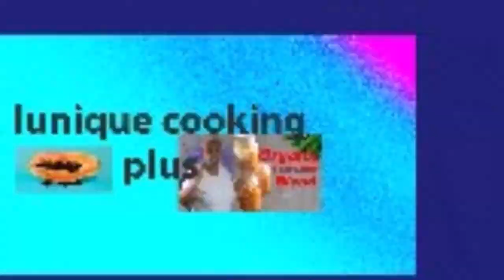This MOTHER TEACHES HER DAUGHTER HOW TO MAKE A DELICIOUS SALAD - SO FUNNY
In this hilarious video, a mom teaches her daughter how to make a delicious salad. It's so fun to watch, and the end result is delicious!

Salads are a great way to combine healthy ingredients and flavors together, and this mom demonstrates how to make a perfect salad in just a few easy steps. Not only is this salad delicious, but it's also very easy to make. So if you're looking for a fun way to spend an afternoon, be sure to check out this video!